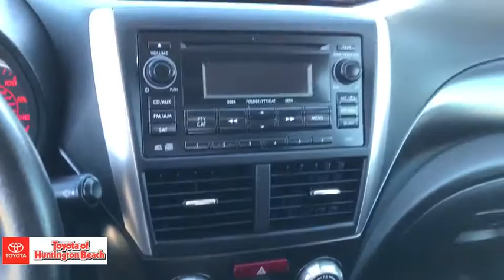2012 Subaru Impreza Sedan WRX Westminster, Costa Mesa, Garden Grove, Long Beach, Huntington Beach, C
Obsidian Black Pearl Used 2012 Subaru Impreza Sedan WRX available in Huntington Beach, California at Toyota of Huntington Beach. Servicing the Costa Mesa, Garden Grove, Long Beach, Huntington Beach, CA area.
2012 Subaru Impreza Sedan WRX WRX - Stock#: 00282469 - VIN#: JF1GV7E62CG026235

ONLY 1 PREVIOUS OWNER. A BLAST TO DRIVE! VERY CLEAN. MUST SEE TO APPRECIATE! ALL WHEEL DRIVE WITH AWSOME HANDLING. SAVE THOUSANDS BUYING PRE OWNED VS NEW. COME TAKE FOR A SPIN. YOU'LL FALL IN LOVE!! Looks and runs great. Good tires and brakes. Engine and transmission run smooth. Damage free. Immaculate inside and out. FREE CARFAX! We have great interest rate and financing for ALL credit situations.. Obsidian Black Pearl 2012 Subaru Impreza WRX AWD 5-Speed Manual 2.5L DOHC Intercooled TurbochargedRecent Arrival!WHY BUY at the BEACH? Our customers are our most valuable asset. If you are already a customer, welcome back. If you are new to Toyota of Huntington Beach, we would like to convince you to join the ranks of satisfied Toyota of Huntington Beach customers. Financing for all situations. Great rates available. GREAT rates for good credit. Financing for ALL credit situations. BK ok. Low score OK. (See dealer for details.) Se Hablamos Espanol. Marticular OK.